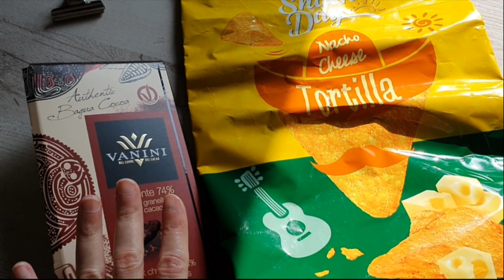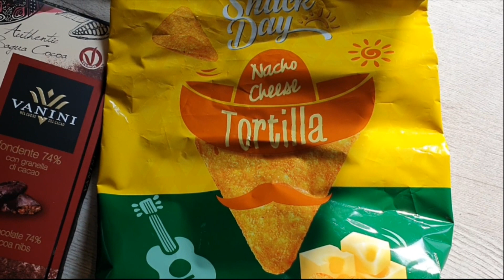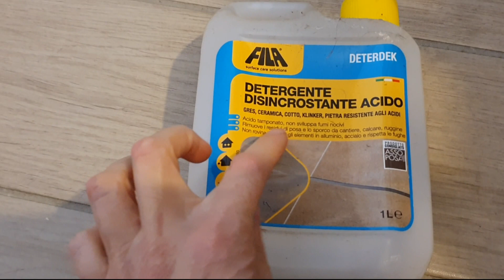RIORDINIAMO insieme | Il nostro DIVANO | Inizio le prime MODIFICHE in CAMERETTA | Robiuty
Oggi nuovo vlog in cui vi svelo qualche piccola novità in casa!
Spero di esservi stata di compagnia.
Alla prossima!

Capitoli:
00:00 - Intro
04:25 - Riordiniamo insieme
08:06 - Il nostro divano
12:33 - Snack preferiti
13:57 - Prime modifiche in cameretta